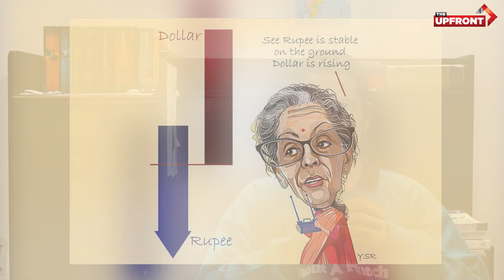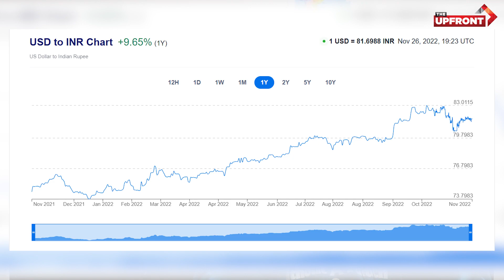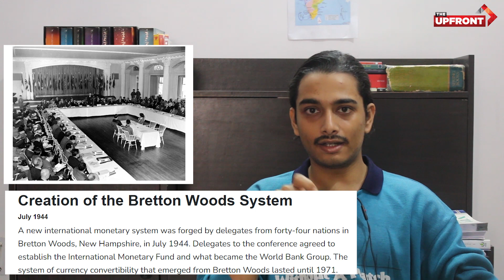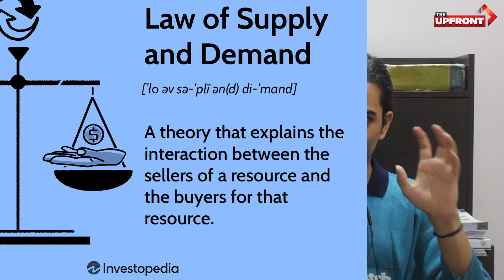Why is the Rupee Falling so Sharply? | Rupee Depreciation | Explained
Since July 2022, the rupee has been oscillating between 79-80, protected by the Reserve Bank of India (RBI) while importers, oil companies and the government remained buyers at lower levels. However, the dollar index has been rising from 104.30 levels as Euro, GBP and JPY fell to their near 20-year lows. The US Fed raised interest rates by 75 bps at its last meeting and gave an indication of raising it further by 75 bps in November and 50 bps in December. We explain the phenomenon in this video.